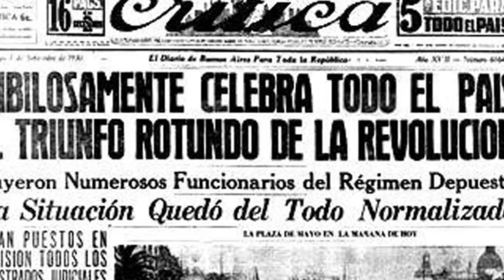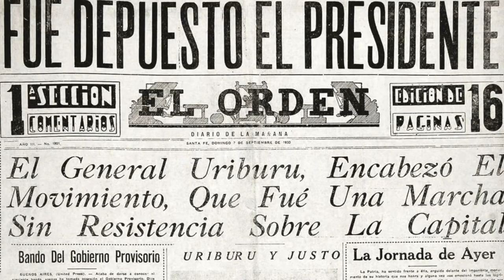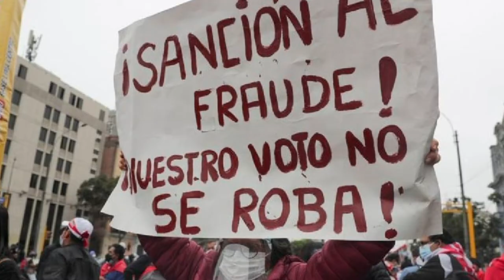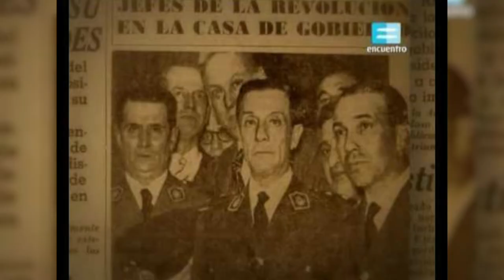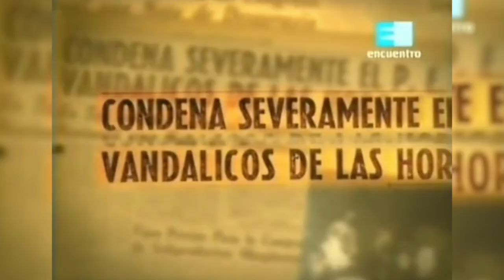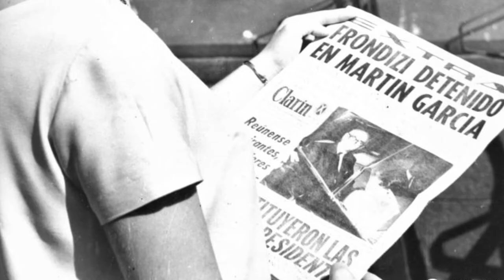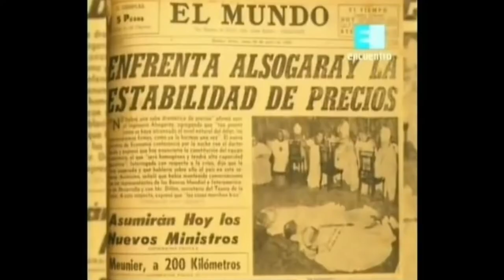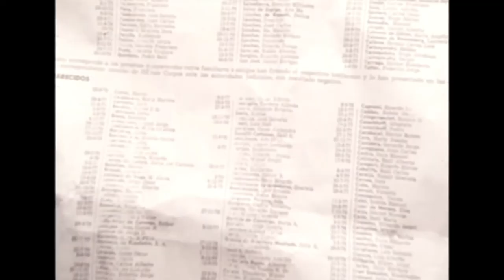Dictaduras Argentinas - De 1930 a 1976 - Todos los Golpes de Estado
El tema de las dictaduras en Sudamérica es un tema delicado, es un tema del cual todos conocemos y aprendemos, ya sea aquellos que vivieron la experiencia o aquellos que lo aprendimos en un libro de historia, la Argentina fue varias veces marcada por los gobiernos de facto y en este video vamos a conocer la historia sobre los golpes de estado en Argentina.

Es importante construir una comunidad de la cual aprendamos a partir de los distintos puntos de vista y enfoques históricos, pueden expresarse libremente en los comentarios de la forma que quieran, pero solo les pido que sea sin agresión, incitación a la violencia, denigrando y con respeto, Muchas gracias.

¡¡IMPORTANTE!!
El contenido del canal es realizado únicamente para entretener, no pretende ser exacto, puede haber errores en la información. Por cuestiones de tiempo tomo la información de Wikipedia chequeada con algunas fuentes populares de internet. Si hay algo incorrecto les pido disculpas y pueden marcarlo en los comentarios.